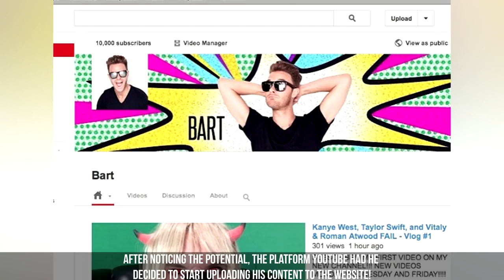Everything You Need To Know About Bart Baker! (Bart Baker Facts)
Hope You Enjoyed This Bart Baker Facts Video! Bart Baker is a Parody Music Video Director mostly known for his work on projects such as Katy Perry ft. Juicy J - "Dark Horse" PARODY, Miley Cyrus - "Wrecking Ball" PARODY, Nicki Minaj - "Anaconda" PARODY.

Script :
1) Welcome to world’s best videos, we’ve compiled a list of facts about social media sensation Bart Baker! Let’s get into it
2) Bart Baker was born on May 5th,1986 in Winnetka, Illinois.
3) He commuted back and forth from Chicago to Los Angeles for nearly a year before finally moving to LA in September 2012.
4) He is currently 31 years old and resides in the Los Angeles, California.
5) Bart is the son to his parents Walter and Janet Baker.
6) Bart graduated from the University of Miami with a double major in Film/Video and Art and a minor in Psychology.
7) He had a big inspiration from the American comedy trio the Lonely Island!
8) After noticing the potential, the platform YouTube had he decided to start uploading his content to the website!
9) He is most known for his self-titled YouTube channel that features comedic song parodies.
10) Bart also has a second YouTube channel that features his rants and daily vlogs.
12) He first started filming parody music videos in his backyard with his green screen.
13) When he first started his YouTube on December 1st,2006 he wasn’t making any money until joined the partner program in 2009.
14) In 2011, it was announced that he signed to partner his channel with Maker Studios!
15) His contract expired with Maker Studios recently who was mainly funding his parodies but after they didn’t renew his contract
16) he announced that he would no longer be making Parodies because of YouTubes strict content policy.
17) This policy doesn’t allow him to make money on his parodies because they’re not “Family Friendly”
18) He is trying to get funding for his parodies by relaunching his vlog channel and the ad revenue from that channel he will fund future projects!
19) Not only is he extremely popular on Youtube, he is extremely popular on social media!
21) He has over 1 Million followers to his Behind the scenes/ Selfie filled Instagram feed.
22) On twitter while following over 833 thousand people he has 1.3 Million followers!
23) Besides YouTube he has been featured in big Hollywood projects!
24) On his IMDB he has been credited for playing “Swagg” in the movie FML,
25) Also credited for playing a “Blindr Spokesperson” in Laid in America
26) He was nominated for best actor at Streamy awards in 2015